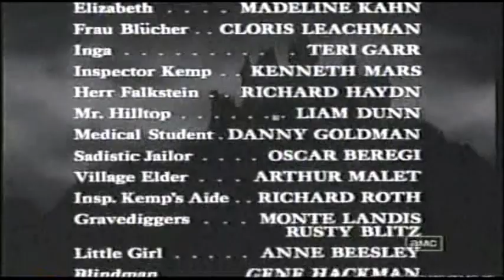Young Frankenstein (1974) End Credits (AMC 2007)